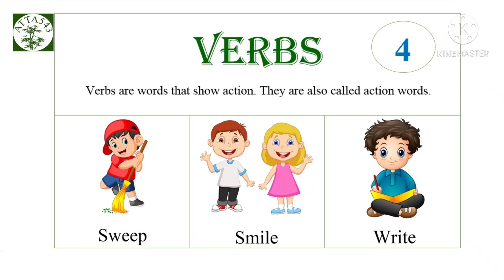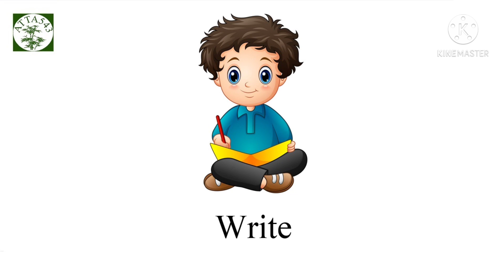Verb (Action Words) 4/4